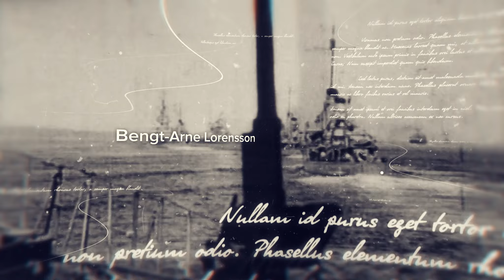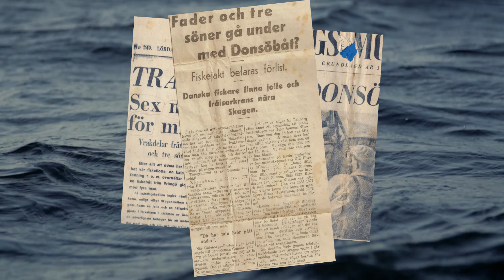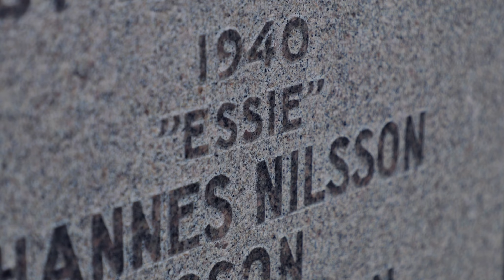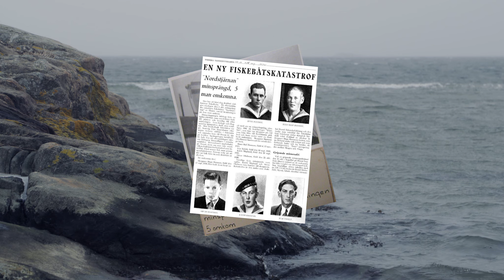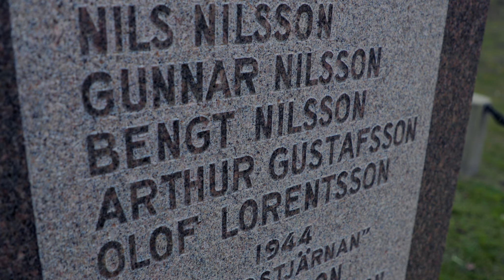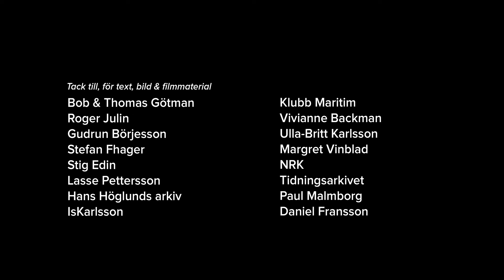Donsö in World War II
This is the story of Donsö during World War II, told by the men who experienced it first hand. Eleven fishermen from the island were killed by mines placed by Germany and Sweden in the Kattegat. They were part of the 2 000 Swedish seamen who lost their lives and never returned home again.

The film tells the stories that many Furetank employees were told growing up, about how this vast and horrific war affected the small island of Donsö.

The film Donsö - En del av andra världskriget was produced by Joel Lindgren / Joelfilm for Donsöstiftelsen.